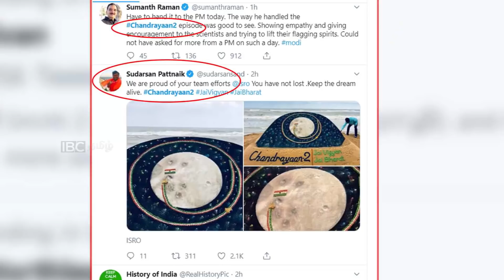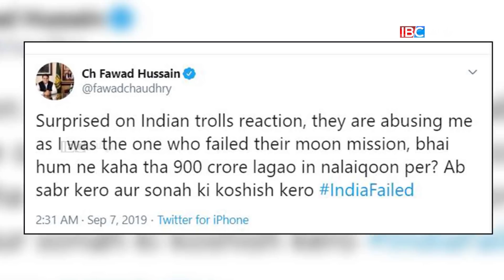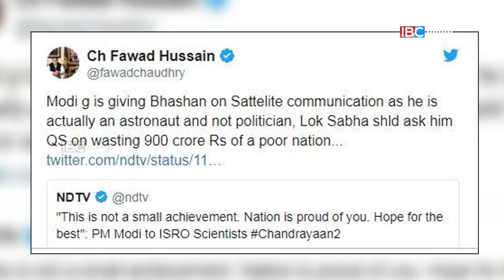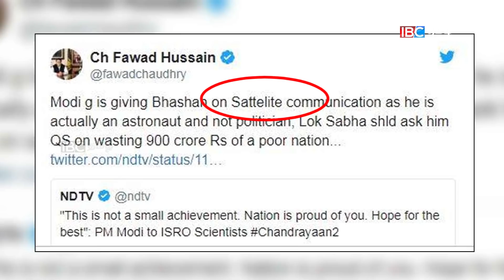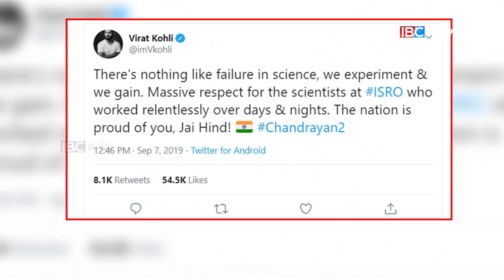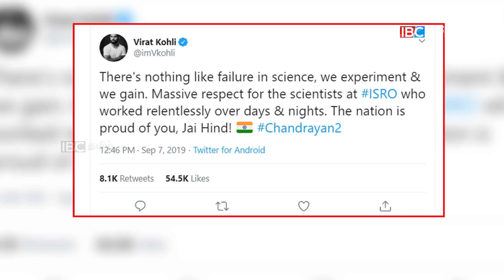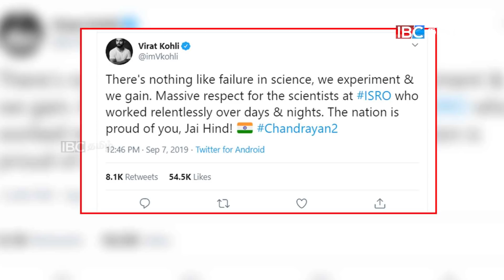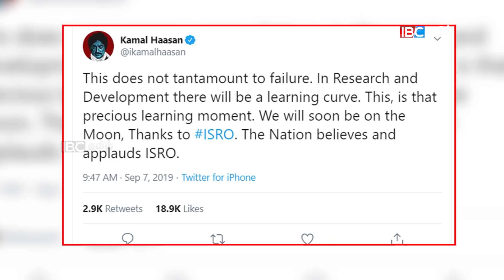பாக்கிஸ்தான் அமைச்சருக்கு சரியான பதிலடி கொடுத்த இந்திய மீம்ஸ் கிரியேட்டர்கள் | IBC Tamil